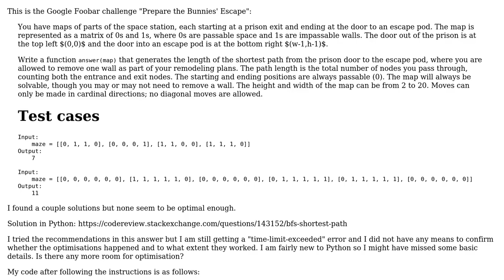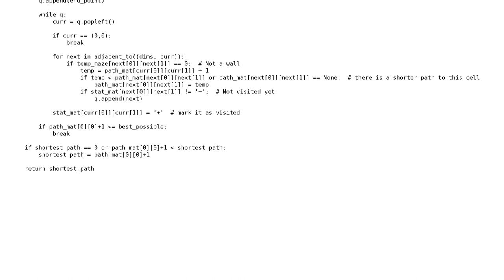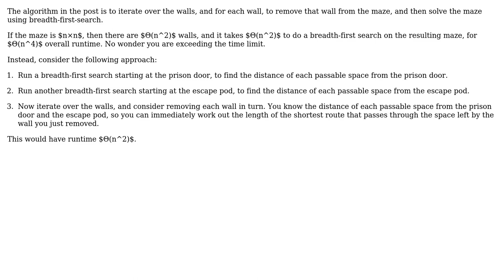Code Review: BFS shortest path for Google Foobar challenge "Prepare the Bunnies' Escape"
With thanks & praise to God, and with thanks to the many people who have made this project possible! | Content (except music & images) licensed under CC BY-SA | Music | Images & others | With thanks to user Tanzeel user Gareth Rees and the Stack Exchange Network Trademarks are property of their respective owners. You are responsible for your own actions.